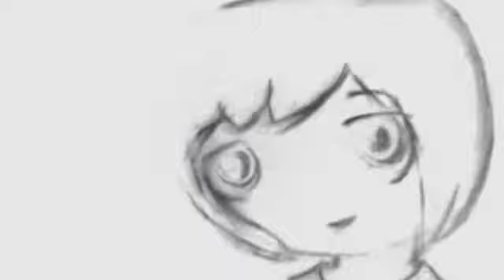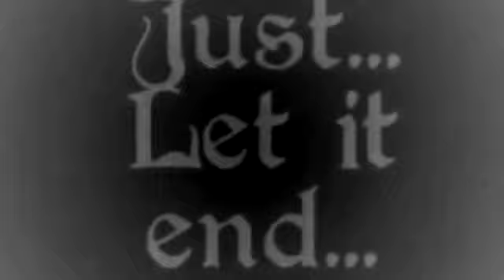IMAGINOS - Sweet Nurse (KATATONIA Cover)